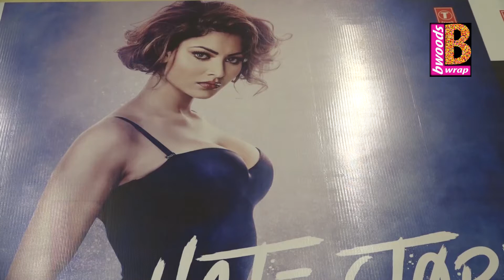HATE STORY 4 : Aashiq Banaya Aapne SONG LAUNCH ! URVASHI RAUTELA! NEHA KAKKAR ! BWOODS WRAP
Aashiq Banaya Aapne URVASHI RAUTELA Redefines Sexy With This Party Number.

FOR MORE UPDATE WATCH VIDEO